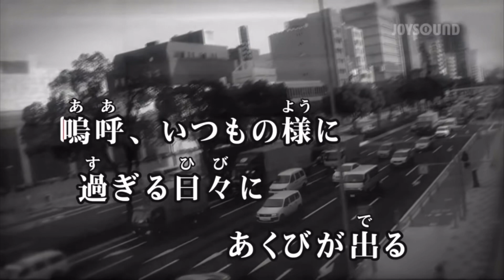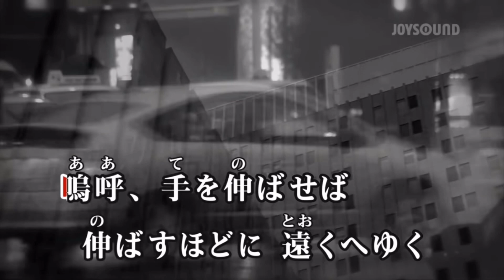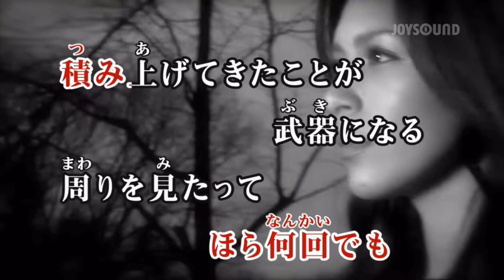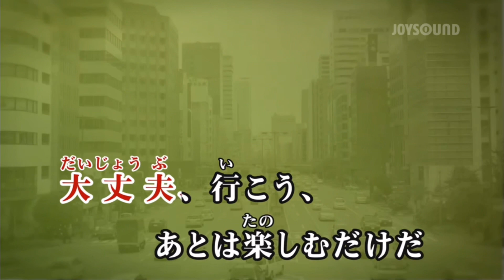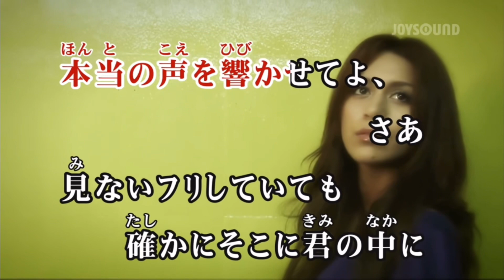たっくんの歌って見たシリーズ5曲目は群青を歌って見たよ！是非聴いてね！